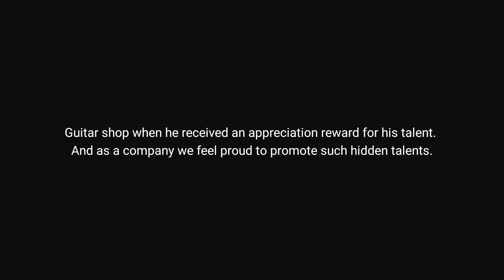Young & Talented Musician of Nepal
Money matters but not always.

Guitar Shop will always be embracing the musical talents. Today a big musician inside a little body ; MICHAEL SINGH a 10 year old boy from chitwan who is filling his talent with the musical notes got proud and pleased with Guitar shop when he received an appreciation reward for his talent.
And as a company we feel proud to promote such hidden talents.